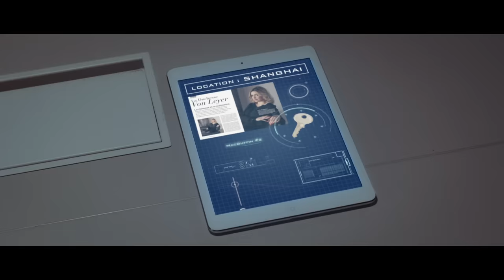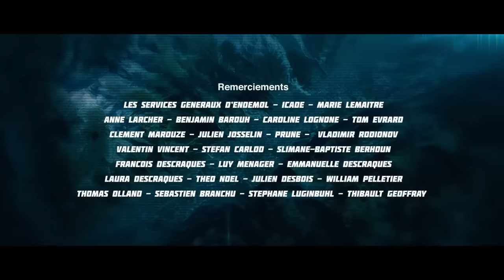The Mission² (The Mission Square)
Mission Simultanée : opération spéciale effectuée à la même heure et dans plusieurs pays en même temps.
Pour sa première, Jojo doit travailler avec sa grande soeur...

CRÉDITS :
Réalisé par RAPHAËL DESCRAQUES
Remerciement Réalisation : SLIMANE-BAPTISTE BERHOUN

Écrit par RAPHAËL DESCRAQUES
Remerciement Écriture : JULIEN JOSSELIN - VLADIMIR RODIONOV - VALENTIN VINCENT - SLIMANE-BAPTISTE BERHOUN - AVRIL TEMBOURET - ROMAIN LANCRY - FRANÇOIS DESCRAQUES - CAROLINE LOGNONÉ

Avec : RAPHAËL DESCRAQUES, NATOO, SABINE PERRAUD, SLIMANE-BAPTISTE BERHOUN, VANESSA BRIAS, MATHIEU POGGI, JULIEN MÉNIELLE et SOPHIE RICHE.

1er Assistant Réalisateur : ALISTAIR ARTAULT
Chef Opérateur : RÉMY ARGAUD
Assistants Caméra : ANNE-CHARLOTTE HENRY et ARTHUR BOURDAUD
Ingénieurs Son : CLÉMENT MAURIN et NICOLAS RÉGENT
Décor / Accessoires : PAOLA DEBIASI
Maquillage : MARJOLAINE VIAILLE
Styliste : AMINATA SOW
Régisseur général : YOHANN TURBEAU

Montage : RAPHAËL DESCRAQUES
Assistante-monteuse : REBECCA MORÉEL
Étalonneur et finishing : FLORIAN JARRY
Graphisme, VFX et Habillage : ANTOINE BEHAEGHEL
Mixage : CLÉMENT MAURIN
Making-Of : TRISTAN PIECHOCKI

Musiques : A-Music
Musiques additionelles :
“Siblings” composée et interprétée par Waxx et Mathieu Joly

“Lean On” (Major Lazer & DJ Snake cover) interprétée par Waxx et Pomme
avec l’aimable autorisation de DareDare Productions
Auteurs : Pentz Thomas Wesley, Karen Oersted, Philip Meckseper
Compositeurs : Er Adkins James Christoph, Burch Richard E, Lind Zachary Michael, Linton Thomas Darrell
Éditeurs : I Like Turtles Music, Songs of Smp, Reservoir/Reverb Music Ltd, 12th And Spring Garden.
Sous-Éditeurs : Because Éditions, Sony Atv Music Publishing France, Kobalt Music Publishing Limited, avec leur aimable autorisations.

Directeur de Production : JACQUES ZANOLI
Assistante de Production : ORIANE BETTONI

Une coproduction Endemol Beyond - Frenchnerd Productions - France Télévisions

Remerciements : Les Services Généraux d’Endemol - ICADE - Marie Lemaître - Laurianne Ratsimihah - Jacob Forey - Felix Sand - Léa Paillat - Anne Larcher - Benjamin Barouh